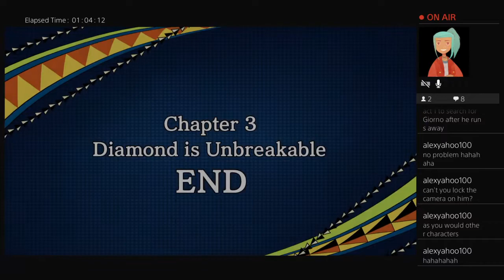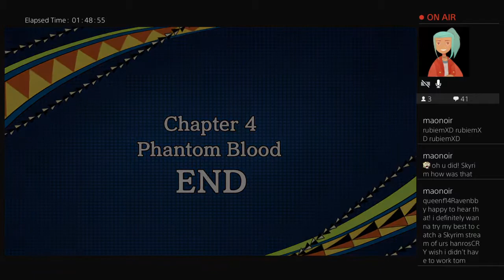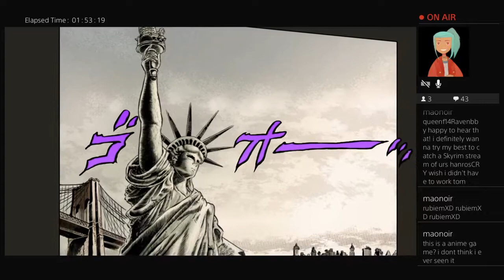Mochi becomes a Jojo character part 2- eyes of heaven livestream - 12th oct 2021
i dont like jonny as the way i have to play him, the controls and attacks are not my style. i will continue to play tho !